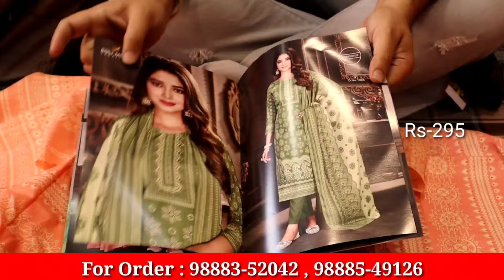Rs_500 के 4 Suits घर बैठे मंगायें Ludhiana के कपड़ा मार्केट से | Camric Reyon Digital Print Cotton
Shop address  - Guru Nanak Textile Ludhiana

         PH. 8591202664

searching Tags

ludhiana
ludhiana market

ludhiana
ludhiana market
gaisala road
gausala road
madhopuri market
ludhiana city

ludhiana kapda
cloth market
velvet
welewt suit

ludhiana gaushala

Keshav corner
ladis sweter
ladies dress
girls dress

palazoo
sarara

ludhiaan bedsheet
blanket ludhiana

Ludhiana innermost
Ludhiana woolan. Kids wear
Ludhiana woolan
boutique suits
party wear suits
punjabi suits
cotton suits
patiala suits
ex mill suits
fancy suits
designer suits
ladies suits
wholesale market suits
ambala market
ramtex suits
omtex suits
branded suits
imperial suits
sahiba suits
jai vijay suits
riva suits
kani suits
cotton kani suits
luxurious suits
cheapest suits
surat suit

                 # wholesale shop
top design
                 # bridal suits
                 # fabric collection
jaipuri design